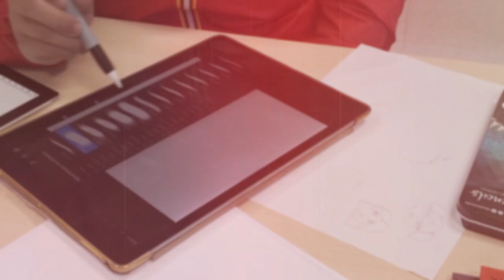Journée Porte Ouverte : Pôle Allonville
Présentation du pôle d’activité Allonville qui regroupe 3 associations : ADN Production Vidéo, Éco Cité et 2HB et la ludothèque municipale Créalude.
Cette vidéo a été réalisé par des jeunes journalistes en herbe sous l’encadrement de l’équipe d’ADN Production Vidéo lors de la journée porte ouverte du 30 octobre 2024w